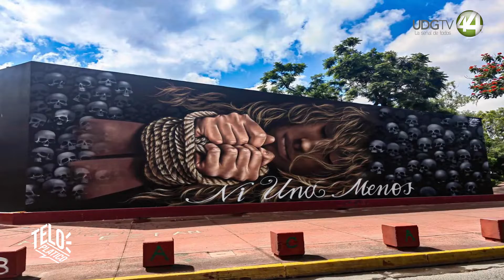Te lo platico | Retiran mural en Guadalajara sobre feminicidios